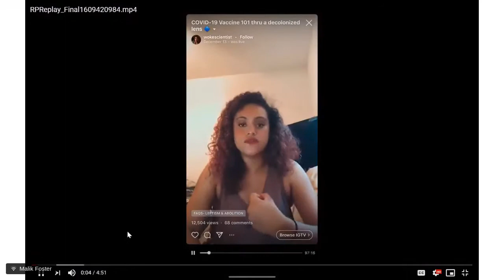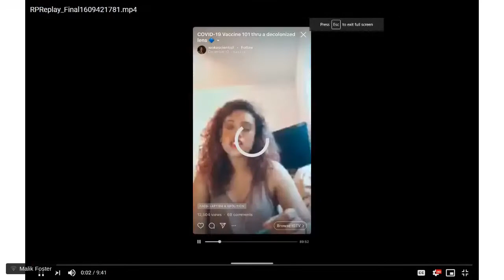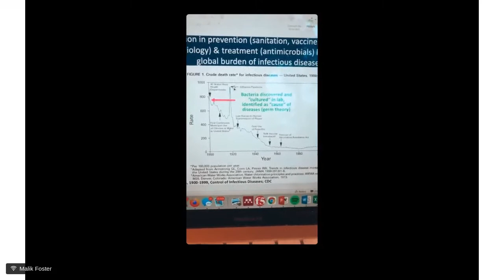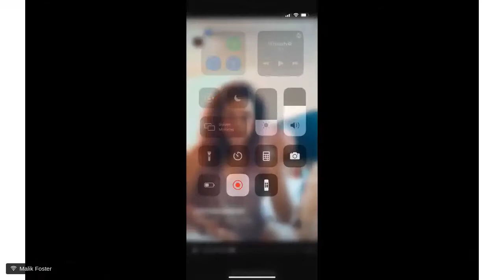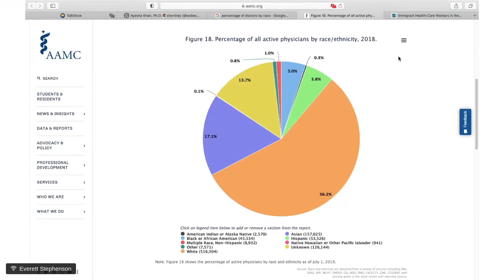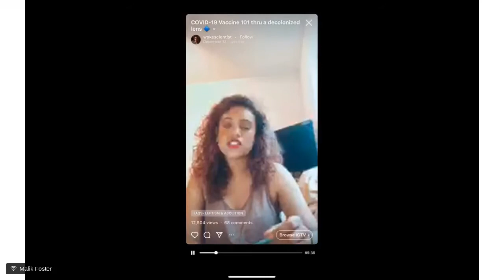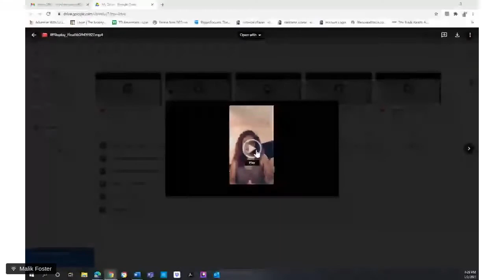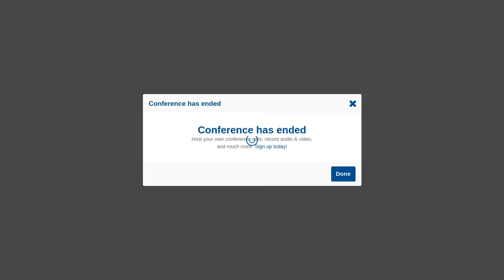Take it or Pass it I COVID-19 vaccination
This episode we look into the administration of the COVID-19 vaccination, we review clips from infectious disease scientist, Dr. Ayesha Khan (IG as she breaks down the history of disease in this nation and concepts surrounding the release of the COVID-19 vaccine.